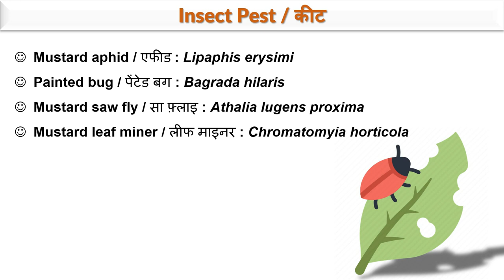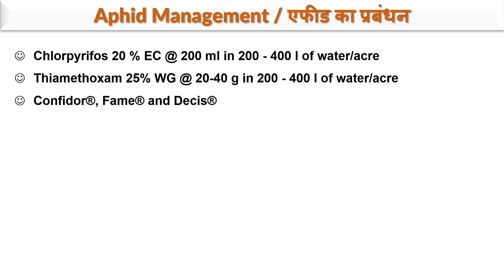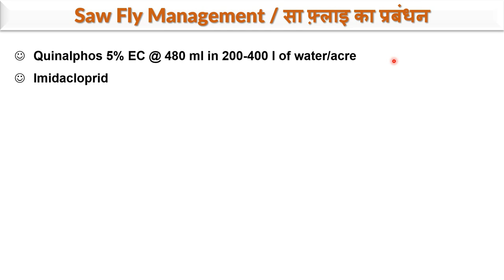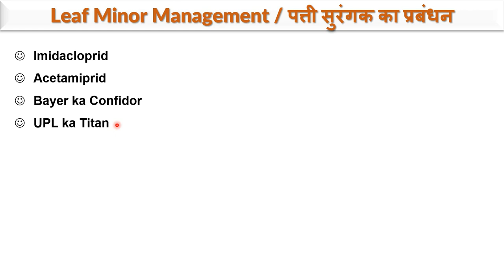Insect pest of Mustard | सरसों में कीट का सफाया | Aphid | Paintedbug | insect management